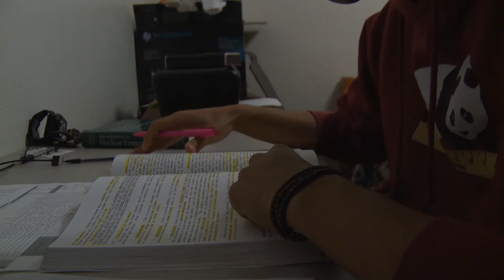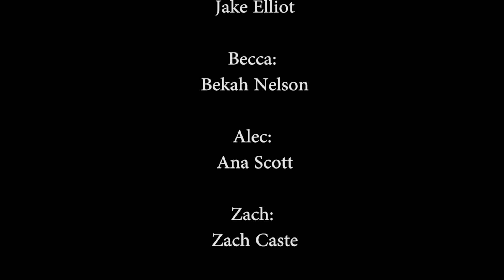Small World 104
Goin' to the Mall... Oh yeah!